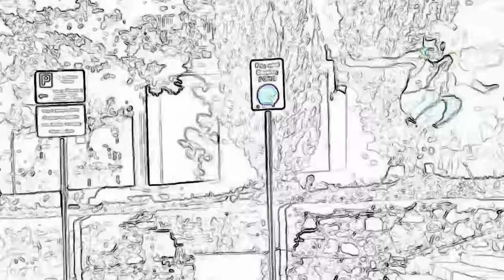The Presidents - Part Two (feat. Louis C.K.)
Watch Shane's special and the sketches  @Gilly and Keeves

00:00:00 - yes.
00:00:28 - Rutherford B Hayes and more
00:10:30 - yojimbo
00:11:50 - James Garfield
00:14:30 - Arthur / Cleveland / Harrison and other duds
00:16:40 - William McKinley
00:18:15 - Teddy Roosevelt
00:35:00 - Taft / Woodrow Wilson
00:39:20 - Harding / Coolidge / Hoover
00:40:00 - Franklin Delano Roosevelt & Winston
00:45:50 - Harry S. Truman
00:52:23 - Dwight D. Eisenhower
00:56:10 - Richard Nixon
00:58:45 - John F Kennedy
01:07:00 - The Next Two Parts will not be on the Patreon they'll be here tomorrow
01:08:00 - THANKS manscaped
01:10:00 - THANKS sheath
01:11:00 - THANKS DraftKings

https:// Manscaped.com.

If you or someone you know has a gambling problem, crisis counseling and
(IL/IN/MI/NJ/PA/WV/WY), 1-800-NEXT STEP (AZ), 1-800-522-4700 (CO/NH), 888-789-
(CT), 1-800-BETS OFF (IA), 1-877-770-STOP (7867)
(LA), 877-8-HOPENY/text HOPENY (467369) (NY), visit OPGR.org (OR), call/text TN
REDLINE 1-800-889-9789 (TN), or 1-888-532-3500 (VA).
21+ (18+ WY). Physically present in AZ/CO/CT/IL/IN/IA/LA/MI/ /NJ/NY/